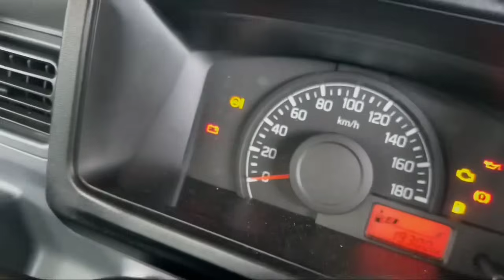PRABU MOTOR PONOROGO 18-7-2024 TERBARU UPDATE